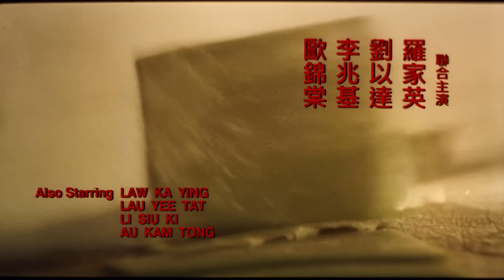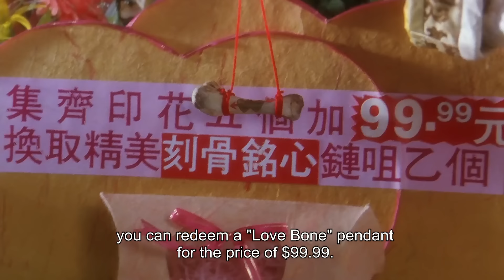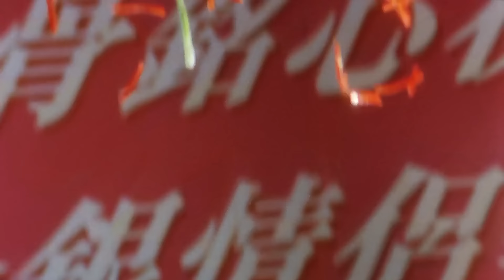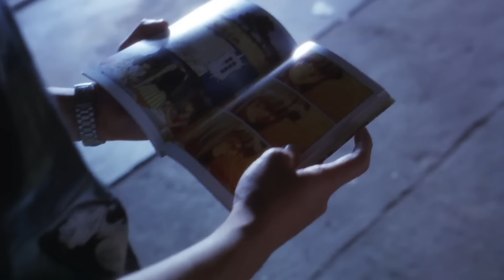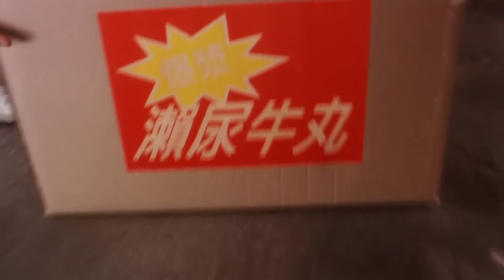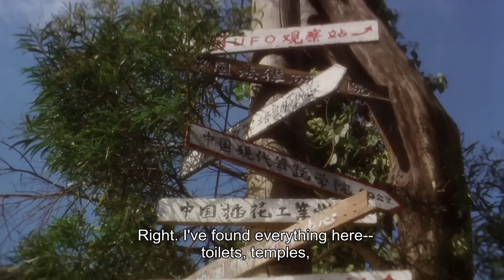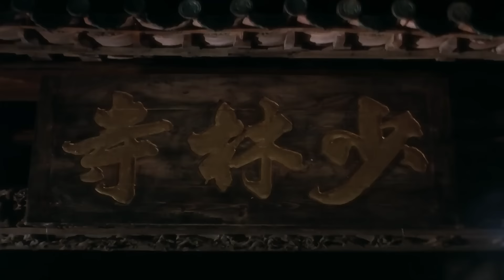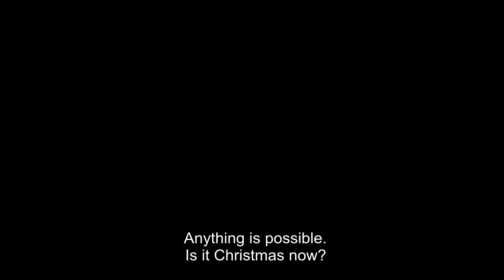God of Cookery (HD - 1080p Blu-ray rip, English subtitles)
The most renowned and feared chef in the world loses his title of God of Cookery because of his pompous attitude. Humbled, he sets out to reclaim his title.

    Directors
        Stephen Chow, Lik-Chi Lee
    Writers
        Stephen Chow, Man-Sang Lo, Kan-Cheung Tsang
    Stars
        Stephen Chow, Karen Mok, Vincent Kok